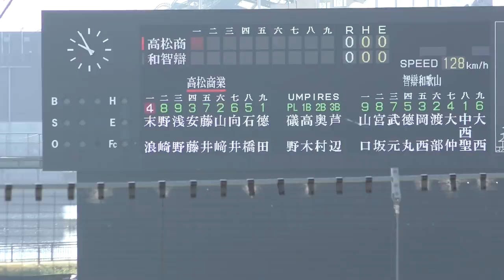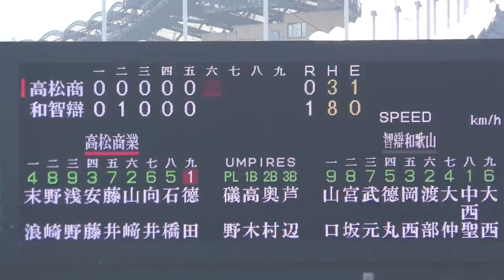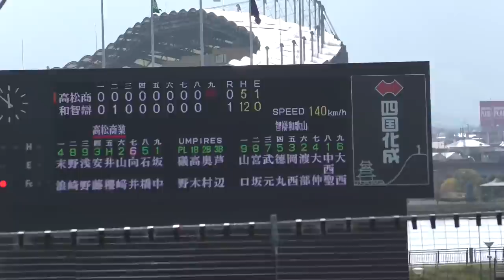智辯和歌山vs高松商業 ダイジェスト 両校フルメンバーで接戦を演じる バックネット裏から撮影 中西聖輝完封11奪三振 侍ジャパンU-15も再会 令和2年度香川県招待試合 2020年11月14日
◆令和2年度香川県招待試合
◆全国で唯一有観客となった注目の一戦
◆智辯和歌山vs高松商業ダイジェスト
◆バックネット裏から撮影
◆両校フルメンバーでガチ対決

2:44 牽制アウト
4:20 ピッチャー強襲で、すかさず高嶋ランナーコーチ駆けつける
5:14 牽制アウト
6:13 智辯和歌山得点シーン
7:46 ナイスキャッチャー
9:28 浅野選手DASHでセーフ
10:46 タッチアウト
11:47 ナイスキャッチャー
11:57 ショートナイスプレー
14:00 中西投手、拳を挙げる
18:35 浅野選手気合いのヘッドスライディング
19:52 AKBも興奮

『関連動画』
侍ジャパンU-15がうどん県に集結 『浅野翔吾』『 岡西佑弥』 『渡部海』 香川県招待試合 高松商業vs智辯和歌山 ピッチャー強襲に駆けつける高嶋奨哉 高嶋前監督の孫 プレー集 2020年11月14日

『奪三振集』 中西聖輝 智辯和歌山 エース 完封11奪三振 最速144km/h計測 高松商業戦 令和2年度香川県招待試合 バックネット裏から高画質 2020年11月14日

智辯和歌山vs大手前高松 ダイジェスト 徳丸天晴の特大ホームラン 2試合目はコールドで圧倒 高橋令先発 令和2年度香川県招待試合 レクザム丸亀 うどん県チャンネル 2020年11月14日

寒川高校vs智辯和歌山 ダイジェスト 『サヨナラで決着』レクザム丸亀BPで初めて見た伊藤大稀エンタイトルツーベース 武元一輝と青木一真の本塁打も飛び出す乱打戦 終盤の逆転劇 2020年11月15日

英明高校vs智辯和歌山 ダイジェスト 4連勝なるか 初お目見えの1年生や新たな投手陣も披露 先発は高橋令投手 令和2年度香川県招待試合 レクザム丸亀 うどん県チャンネル 2020年11月15日